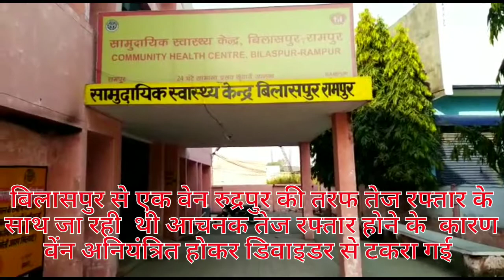Accident at Nainital highway/बिलासपुर क्षेत्र के नैनीताल हाइवे पर तेज रफ्तार का कहर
रामपुर कोतवाली बिलासपुर क्षेत्र के नैनीताल हाइवे पर तेज रफ्तार का कहर देखने को मिला है जहा बिलासपुर से एक वेन रुद्रपुर की तरफ तेज रफ्तार के साथ जा रही  थी आचनक तेज रफ्तार होने के  कारण वेंन अनियंत्रित होकर डिवाइडर से टकरा गई बताया जा रहा है इस हादसे में करीब 18 लोग गम्भीर रूप से घायल हो गए है घायलो को बिलासपुर अस्पताल उपचार के लिए भेज दिया गया है जहाँ उनका उपचार

चल रहा है।